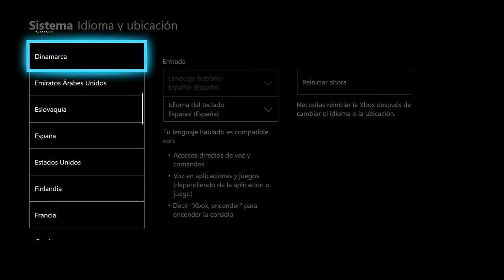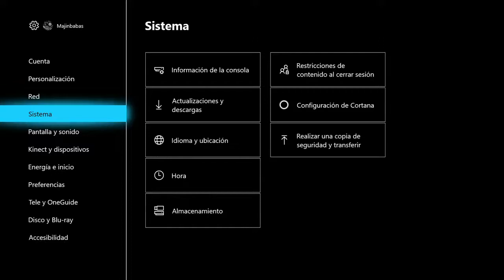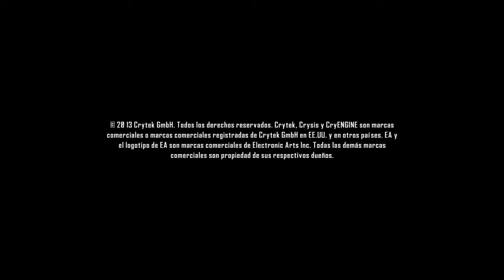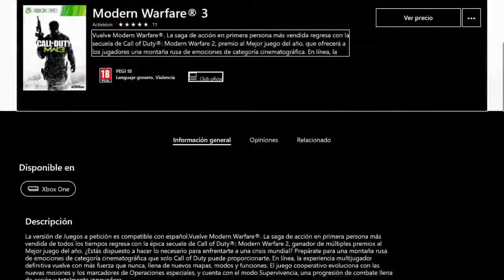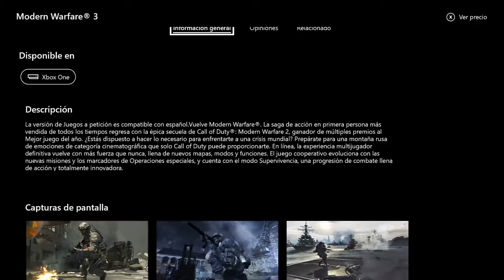Fallout 76 - como tener el juego hablado al español en america, para xbox one x y normal !!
Les traigo un vídeo donde explico y muestro como tener este titulo en audio al español,ya que el juego en estados unidos, mexico , y otros paises de america esta solo subtitulado al español y no trae audios en este idima, obvio vendrá hablado al español de españa ,pero esto hará un poco mas fácil su entendimiento y jugabilidad

compartan y ayuden a hacer crecer este canal para hacer una comunidad de gamers